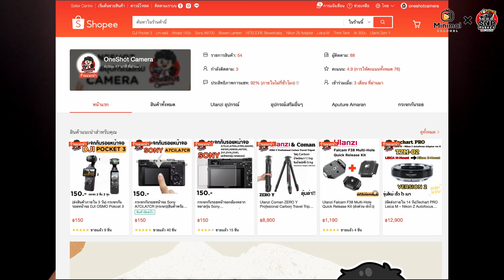รีวิว Ulanzi Falcam F38 Quick Release for Camera Shoulder Strap Mount V2 รุ่นใหม่ล่าสุด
รีวิว Ulanzi Falcam F38 Quick Release for Camera Shoulder Strap Mount รุ่นใหม่ล่าสุด

จำหน่ายอุปกรณ์เสริม กล้อง เลนส์  OneShot Camera

SNP Market ร้านรับซื้อ-ขาย กล้อง เลนส์ สินค้า IT มือสอง

กลุ่มพูดคุยกันเรื่องกล้องเลนส์ภาพถ่ายและอัพเดตสินค้า 24 ชั่วโมง